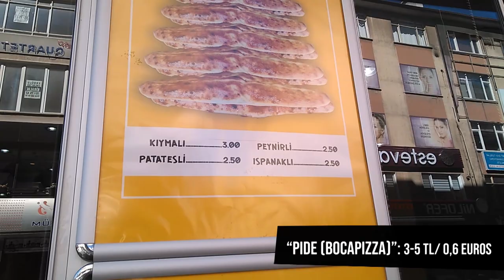VIAJAR A TURQUIA: VOLCAN MEKE MAAR Y KONYA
Konya es la capital del islam en Turquía. Una ciudad bonita y fresca.
Meke Maar Gölu es un volcán gratuito y rodeado de colores que cambian según la hora del día donde vimos el amanecer desde nuestra autocaravana, La Duranga.

¡Si te ha gustado el vídeo, visita nuestro blog!